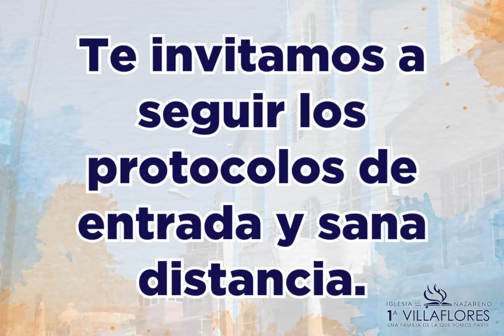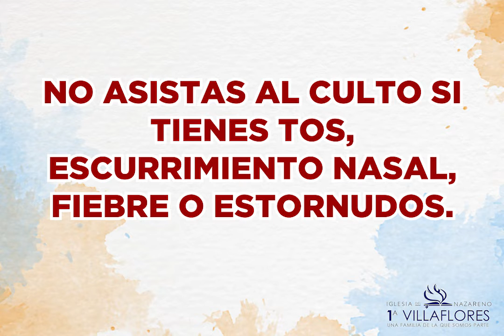Protocolo Culto Presencial Miércoles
Hermanos informamos que apartir del Miércoles 14 de Octubre, iniciaremos nuestros cultos a las 7:00pm..
Para esto el siguiente video damos indicaciones necesarias para la NUEVA NORMALIDAD.
Para un mejor acceso llegue 15 min antes del culto. Respete las indicaciones de Ujieres y Equipo de Salud.